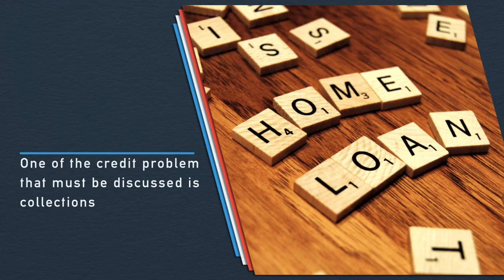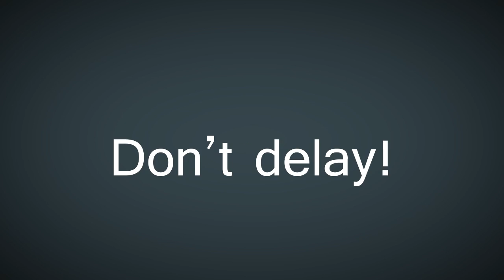All about paying old collections/Home Equity/BQ Experts/Arizona/Learning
Tumacacori National Historical Park, located south of Tucson, preserves the ruins of three early Spanish colonial missions on 47 acres in southern Arizona. San José de Tumacácori and Los Santos Ángeles de Guevavi were established in 1691 and are the two oldest missions in Arizona. The third mission, San Cayetano de Calabazas, was established in 1756. The site was abandoned in 1848 due to Apache raids, neglect, and a terrible winter. Tumacacori became a national monument in 1908 and the two Spanish missions, Guevavi and Calabazas, were added to the site in 1990. Antelope Canyon, just outside of Page, is a slot canyon and very popular photography location. The Finance and Insurance sector comprises establishments primarily engaged in financial transactions (transactions involving the creation, liquidation, or change in ownership of financial assets) and/or in facilitating financial transactions. Three principal types of activities are identified: 1. Raising funds by taking deposits and/or issuing securities and, in the process, incurring liabilities. Establishments engaged in this activity use raised funds to acquire financial assets by making loans and/or purchasing securities. Pooling of risk by underwriting insurance and annuities. Better Qualified has developed a proven credit management program that will help you manage your credit and save money. Better Qualified doesn’t cut corners when it comes to your credit. We start with an in-depth evaluation of your credit report and history, helping us understand your current financial situation. We then work tirelessly on your behalf to get you into a better place financially. Our credit management experts work with you throughout the process to make sure you not only see results, but that you understand how to maintain healthy credit in the future. Your credit score is the most important number in your life. You need a good score to get favorable financing terms, low credit card rates, and even land a job. Paying of collections that are more than two years old can low your score. Collections, judgments, charge offs are a cause to ask for consultation before you take the actions. Better Qualified has helped thousands of people improve their credit scores with their proven credit management program. BQ experts are ready to offer free credit analysis and to fix your credit score. Consumer credit is the portion of credit consumers use to buy non-investment services consumed or goods that depreciate quickly. This includes automobiles, education costs, recreational vehicles. The most common form of consumer credit is a credit card. Better Qualified provides the clients better credit analysis that is designed to educate clients on their credit and determine what steps need to be taken to obtain their desired score. Secured credit cards require that you put a down payment as collateral, so that you can build your credit risk free.